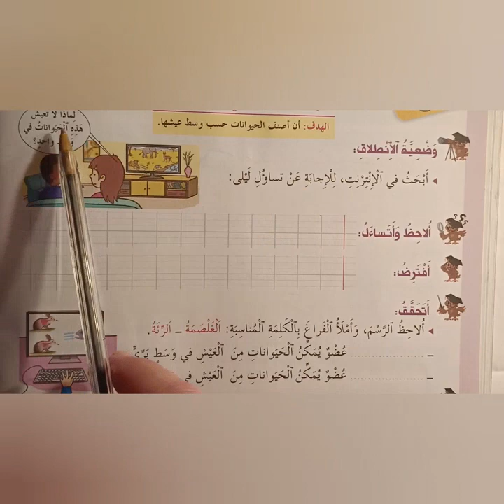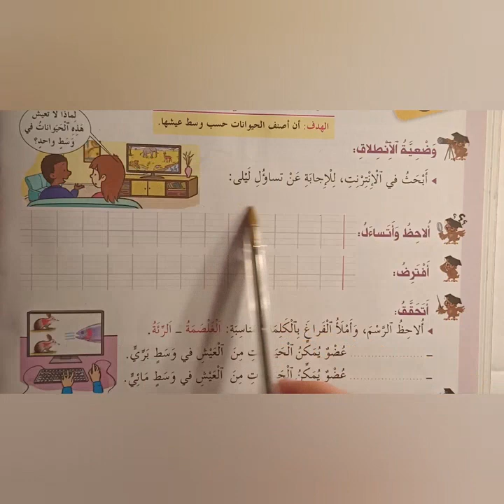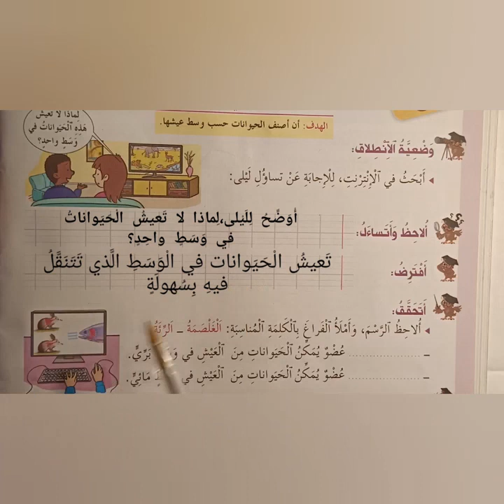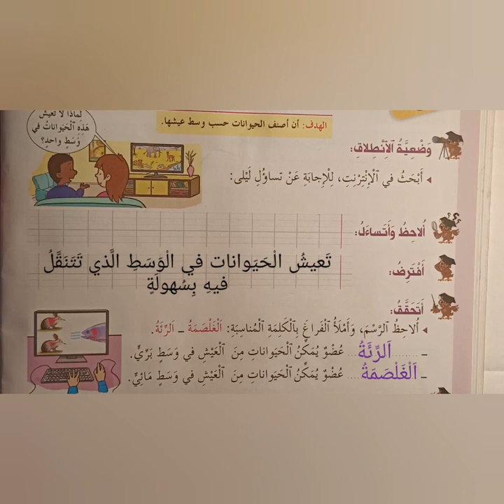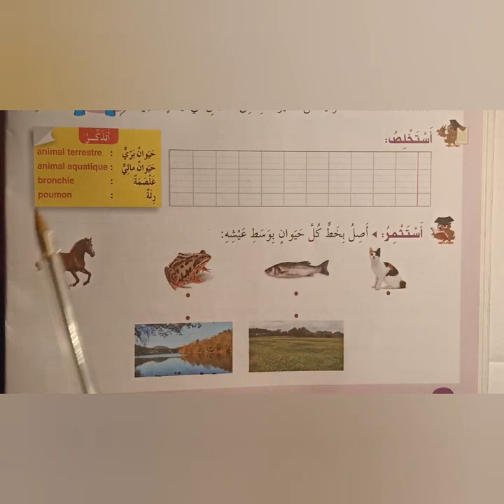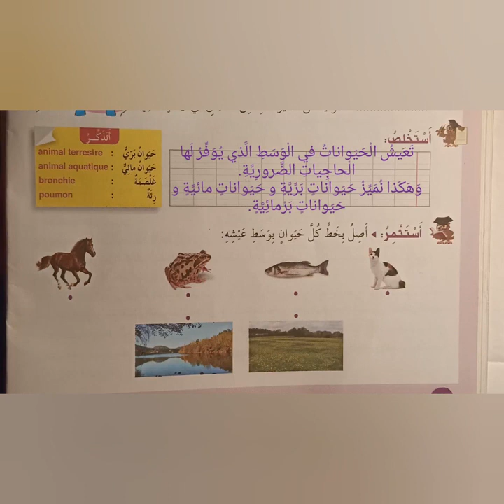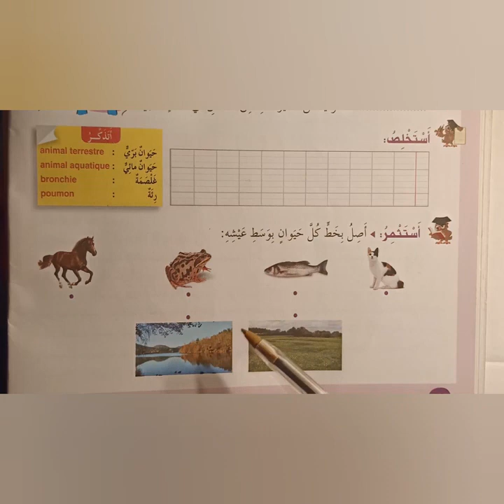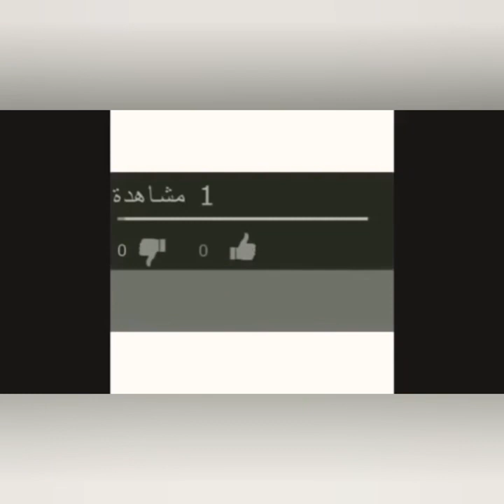الحيوانات تعيش في أوساط مختلفة الوحدة الخامسة الحصةالأولى المختار في النشاط العلمي (التعليم عن بعد)